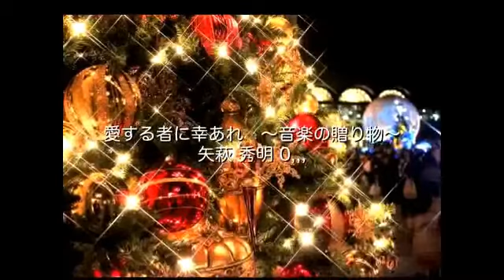愛する者に幸あれ ~音楽の贈り物~ Hideaki Yahagi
愛する者に幸あれ
音楽の贈り物
作曲 矢萩秀明
すべての人が幸せな新年を迎えられますように祈りを込めて。